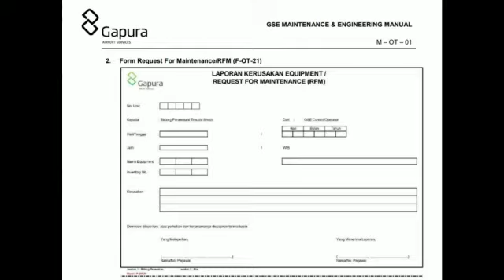Daily Check Peralatan GSE - Gapura Angkasa Cengkareng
Daily Check Peralatan GSE